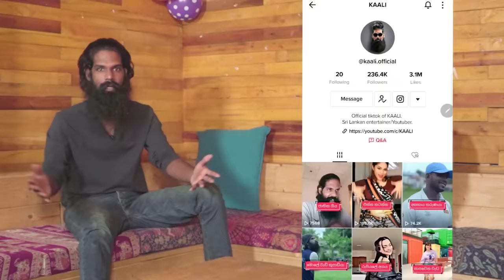අර්බුධ කාලෙ ඩොලර් මිලියනයක් හෙව්ව දිල්ශාන්..!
Dilshan's Channels

Don’t forget to comment .. and let me know whether you enjoyed the video. Means a lot..! :)